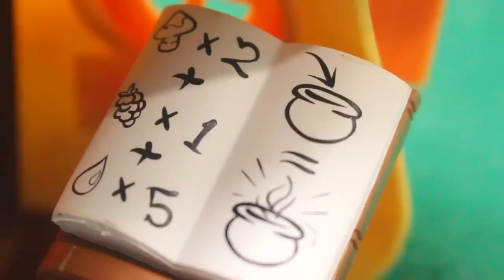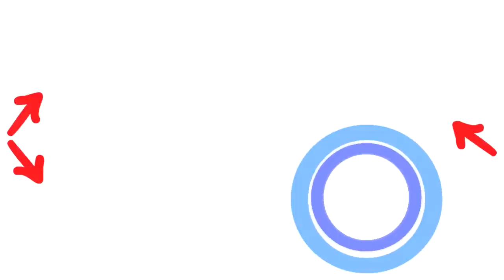Мультфильм игрушками Свинка Пеппа Peppa Новая подборка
Серия об истории Свинки и ее друзей

Multi Landi добрый канал который снимает добрые мультики. Игры с любимыми игрушками научат ткбя доброте, дружбе и заставят посмеяться. Новые серии о Свинке и ее друзьях поднимают настроение и увлекают. Смотреть мультики на самом смешном и добром канале никогда не надоест. Как сделать правильный выбор в той или иной ситуации подскажут мультики для детей.